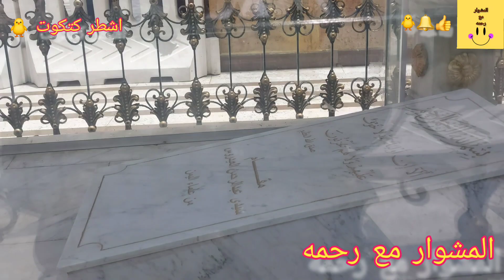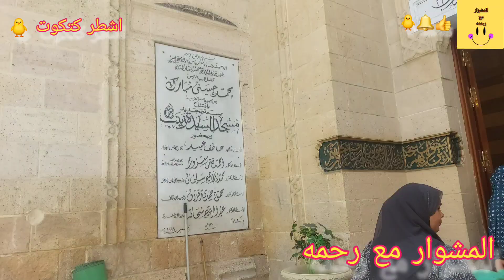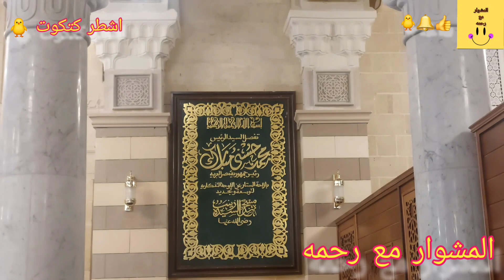هاخدكم جوله🏃‍♀️كأنكم بالمكان داخل مسجد السيده زينب وضريح السيده المقام والمسجد بعد التجديد والافتتاح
حبايب اشطر كتكوت متابعين المشوار مع رحمه حبيت افيدكم بجوله في السيده زينب هنتابع مع بعض بالصوت والصوره تفاصيل المكان زي ما متعودين مني مقام وضريح السيده زينب والمسجد من الداخل بعد التجديد والافتتاح اللي بيحب المزارات هيعجبه الفيديو لانه كأنه متواجد بالمكان ولو عجبكم هنعمل مزارات السيده زينب والسيده عائشه والحسن والحسين وادخلوا القناه هتلاقو فيديوهاتي منوعه بأذن الله تعجبكم
 مول متكامل لجهاز العروسه من مفروشات وملايات وبطاطين وملابس وميكب وفوط وادوات منزليه ورفايع المطبخ ديكور المنزل واكسسوارات ملامين بالكيلو جهاز المطبخ من الابره للصاروخ لانجري وهوم وير متنسوش اللايك والاشتراك ليصلكم مني كل جديد بامر الله 👍❤️

جولة في ميدان العتبة اكبر سوق في مصر 😱
لبس شتوي جواكت عبايات ملابس اطفال ملابس شتوي مليانة هدوم مفارش العروسة جهاز العروسه من الإبرة للصاروخ كل حاجة موجودة في العتبة
محلات سوري بيعرضوا  ملابس تركي خامات مستورده وطبعا في مولات كتير ومنهم مول القدس
العتبة مليانة خبايا شارع#درب_البرابره​ الموسكي​
اسعار العبايات والجلاليب والترنجات
ولبس الخروج والجواكت تحف وانتيكات
دهاليز العتبة مليانة لبس سوقي ولبس مستورد
العتبة الخضراء٢٠٢٤ 🤔 معروفة علي مستوي مصر
عنوان العتبة بالتفصيل 👈 من اول محطة المترو تحت لحد ما تدخلوا كل المحلات ونوصل لشار درب البرابرة اوعوا تنسوا ادعموني بلايك
فساتين _سواريه
مفاجات في العتبة شنط وجزم كوتشيات ملابس اطفال ملابس شتوي ملابس صيفية ملابس داخليه مفارش العروسة والانجيري فساتين سواريه فساتين زفاف بدل رجالي جواكت رجالي